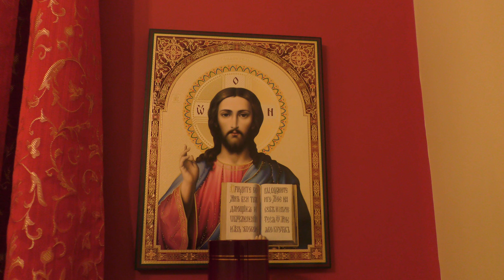Fr. David Jones - Our Fathers told us the story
Lest we forget the fourth of May